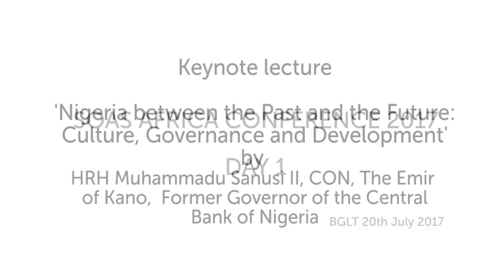Keynote: Nigeria between the Past and the Future: Culture, Governance and Development, SOAS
The Keynote Lecture of the SOAS Africa Conference 2017: 'Nigeria between the Past and the Future: Culture, Governance and Development' was given by HRH Muhammad Sanusi II, CON, The Emir of Kano, Former Governor of the Central Bank of Nigeria at SOAS University of London on 20 July 2017.